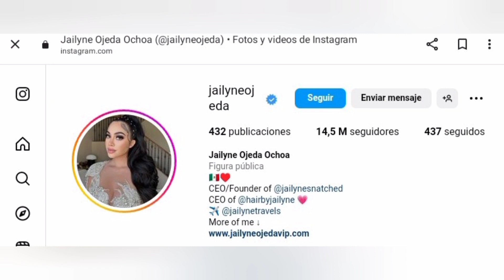PESO PLUMA Y JAILYNE OJEDA, LA ROMPECORAZONES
JAILYNE OJEDA SE A VUELTO VIRAL POR SU RELACION CON PESO PLUMA, EN ESTE VIDEO SABRAS PORQUE SE A CONVERTIDO EN LA ROMPECORAZONES Y SUSCRIBETE PARA SEGUIR DISFRUTANDO DE LOS VIDEOS QUE SUBO PERIODICAMENTE. A CONTINUACIÓN LES DEJO LOS CREDITOS DEL VIDEO.
IDEA POR RAÚL PONCE.
GUION, EDICION Y LOCUCION POR RAÚL PONCE.
IMÁGENES DE BÚSQUEDA DE IMÁGENES DE GOOGLE Y YOUTUBE.